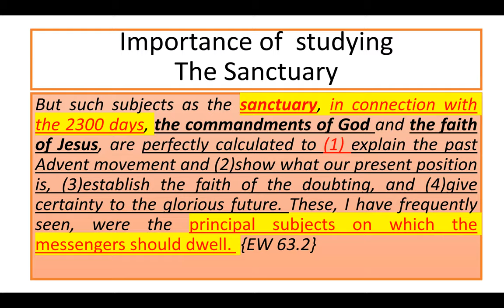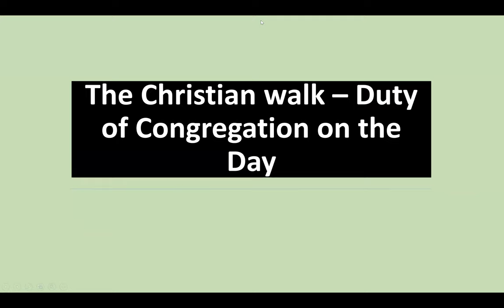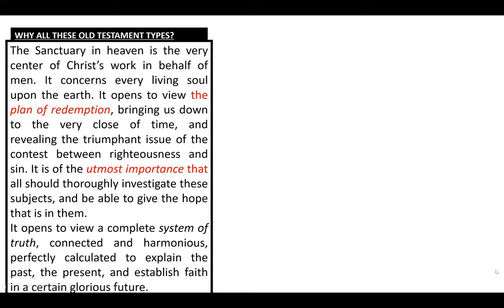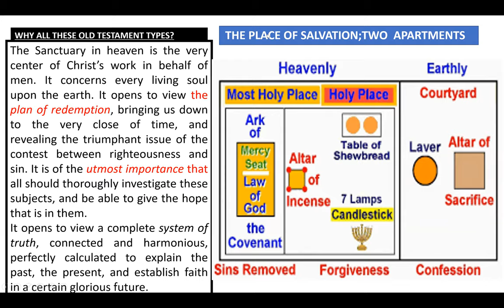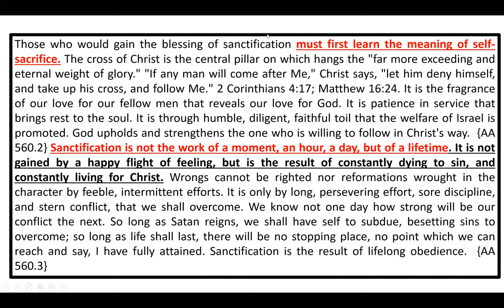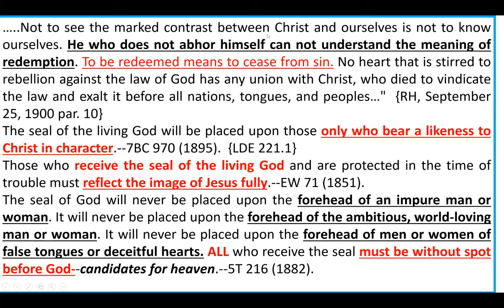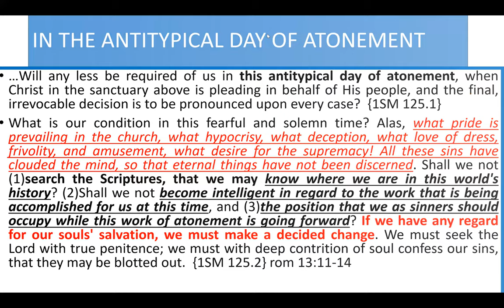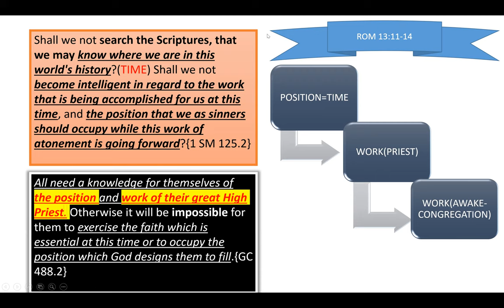14. The Christian Walk - The Duty of the Congregation on the Day of Atonement by Sami Wilberforce